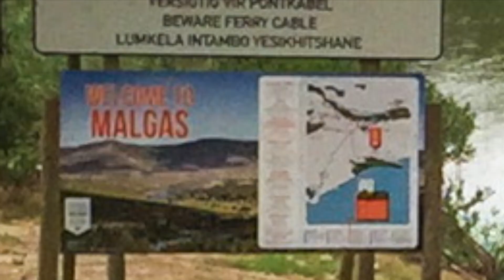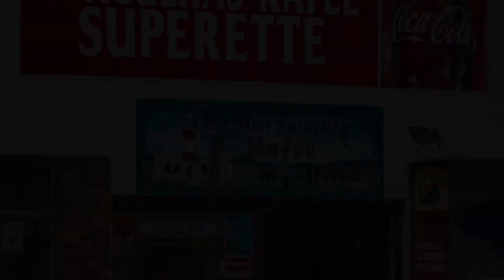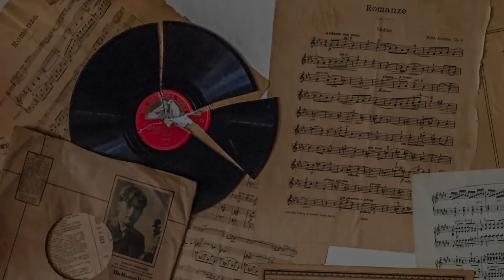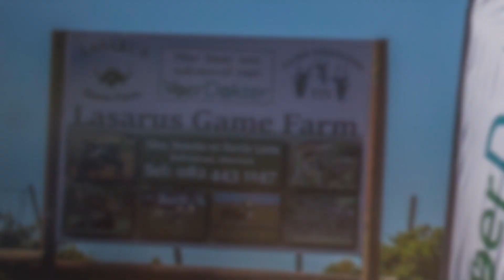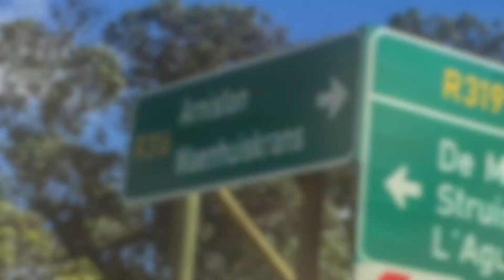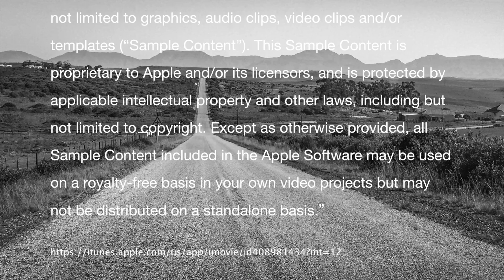Overberg Safari 2015 HD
A PhotoSafari to the Overberg district of the Western Cape in South Africa. A visual smorgasbord of Nature Reserves, Game Farms, Beaches, Coastal sanctuaries, Fishing villages and much more ...